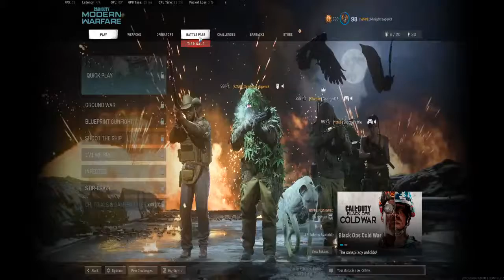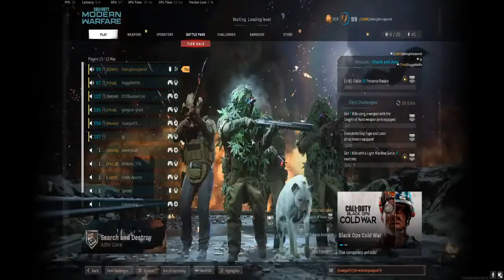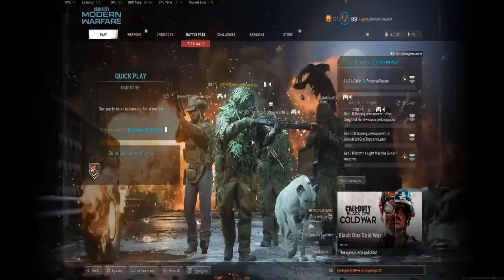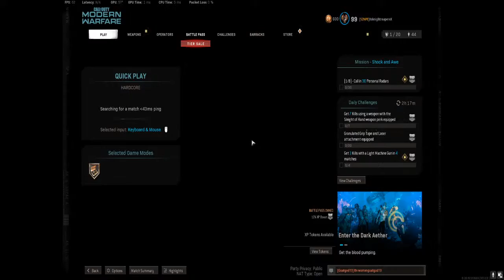Modern warefare SnD wit friends